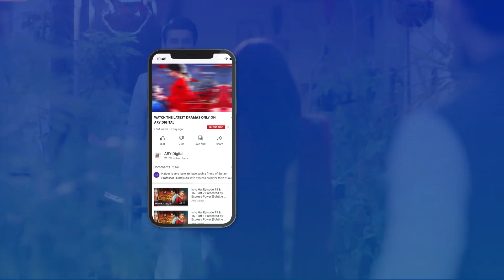Haider Ko Minhal Mil Gayi